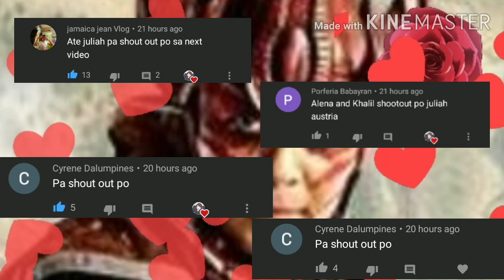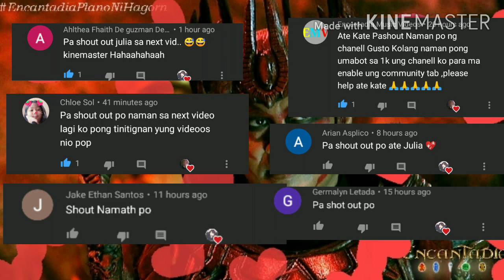Hagorn Fight Song | Encantadia Music Video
My kinemaster is very laggy thats why i cannot edit it properly, and sometimes hagorns face will appear on any part of the video even tho i didnt put it ;-;

And about my roblox,
i already deleted it cause i dont have space on my phone

~Anyways~

YouTube: @Juliah Austria / Kate Noriel
Roblox: @Lovely_Mielle
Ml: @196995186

I would really appreciate if you could help me report those content stealers😭❤️